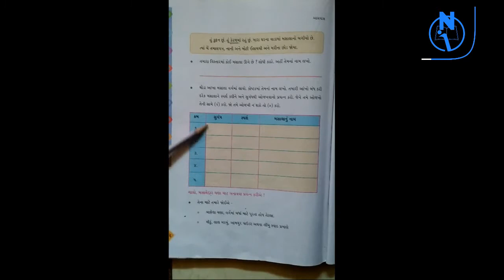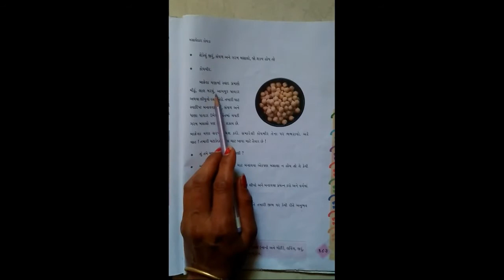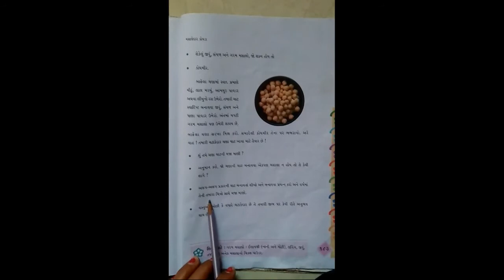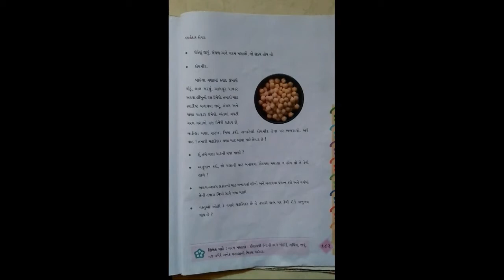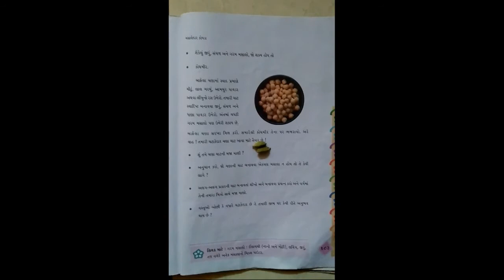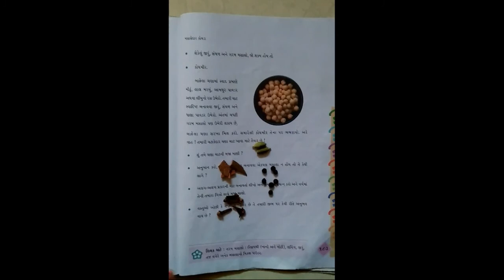STD-4 AASPAS CH-24 L-3